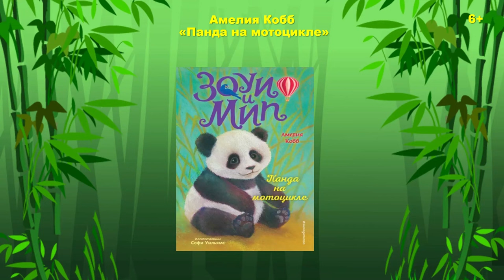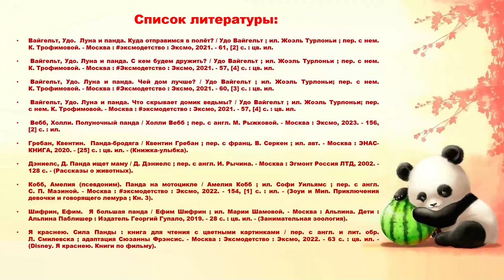Я панда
Городская детская библиотека № 1 имени Е. С. Коковина предлагает познакомиться с интересными фактами о больших и малых пандах. Также представлен обзор познавательных и художественных книг для детей.